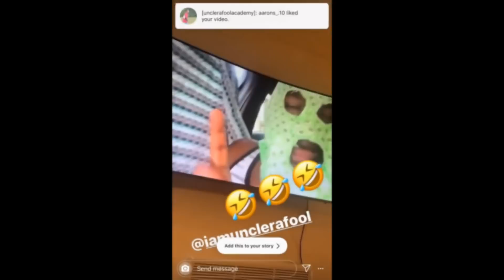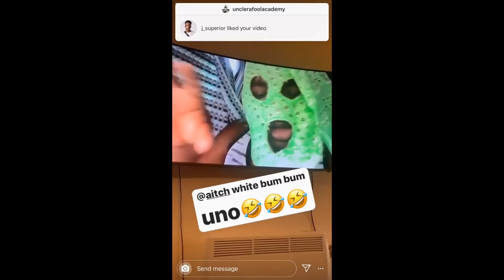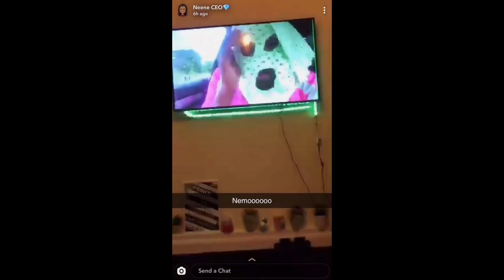Uncle Rafool insults GRM DAILY AWARDS😡😡😡